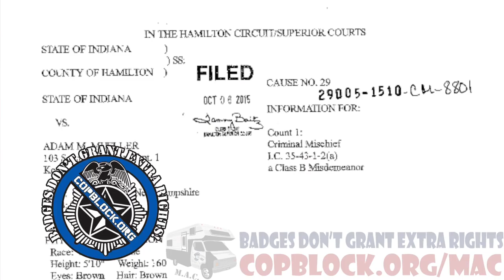Who Are They Protecting?